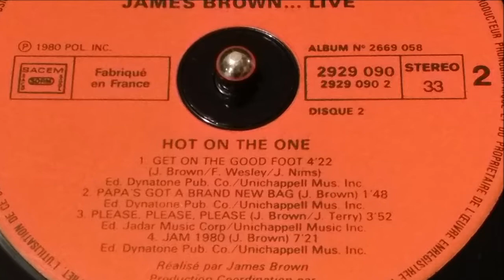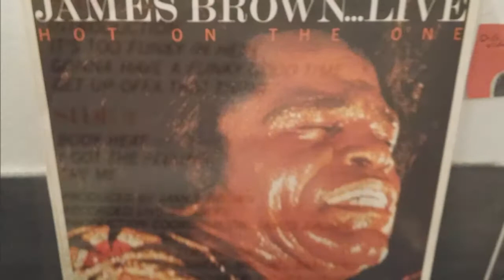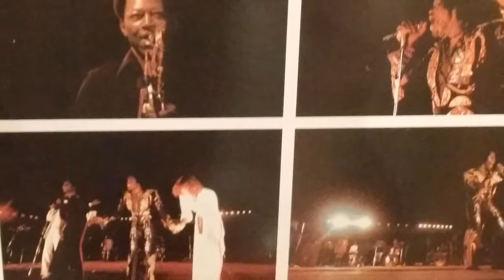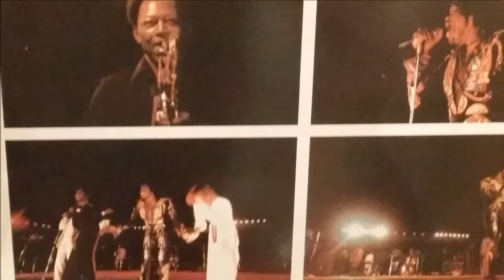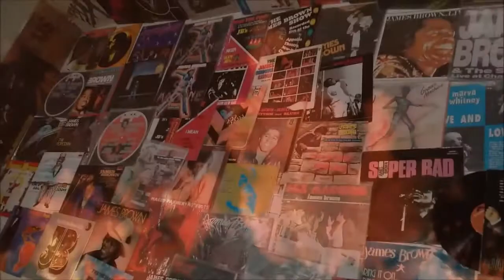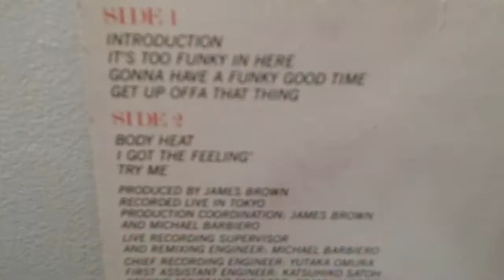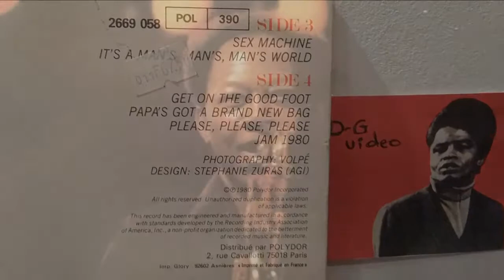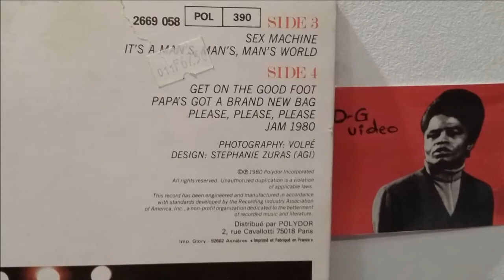JAMES BROWN LIVE IN TOKYO 1980.SIDE 3